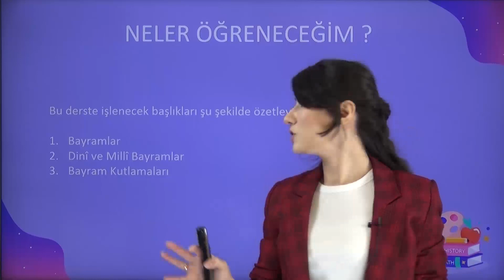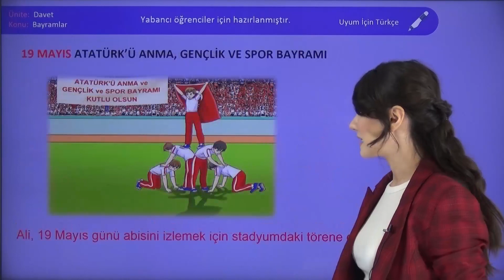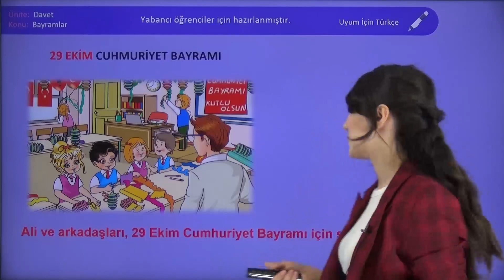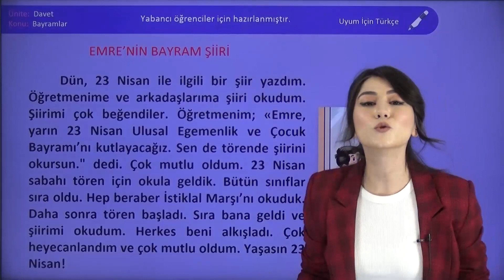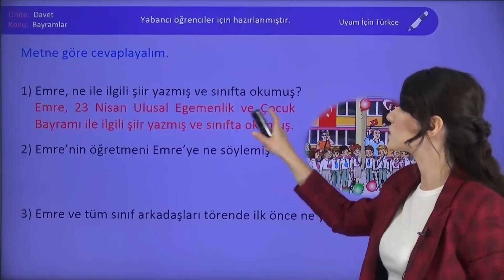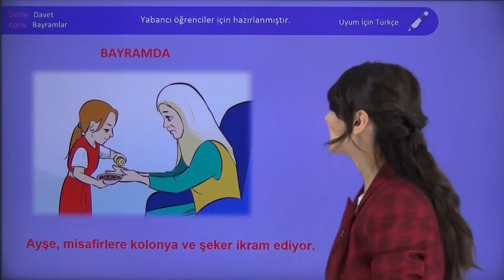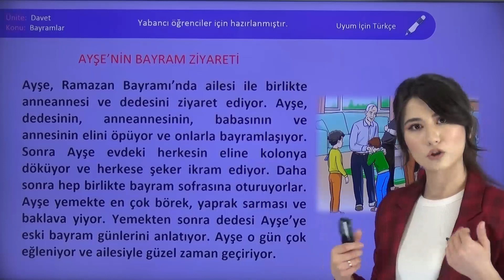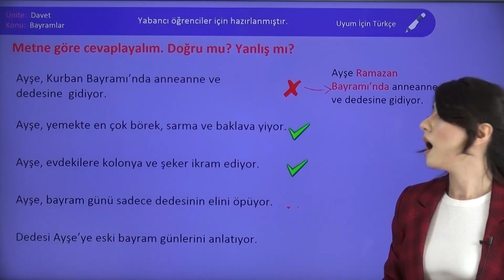İlkokul Uyum İçin Türkçe -PIKTES- Davet - Bayramlar